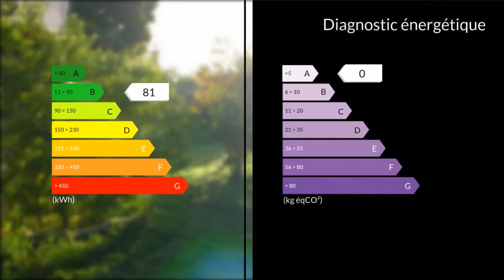A vendre - Maison/villa - Volx (04130) - 5 pièces - 108m²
VOLX - 5 minutes de MANOSQUE - Maison de 108 m² avec au rdc, une cuisine, un salon, salle à manger,wc, buanderie et un garage. A l'étage 4 chambres, une salle de bain, un wc. Le jardin est est clôturé et arboré. Des panneaux photovoltaïque générant un revenu. Des travaux de rafraîchissement sont à prévoir. Agent commercial indépendant du réseau national clairimmo Maxihome N° RSAC : 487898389 FCI - Ville du greffe